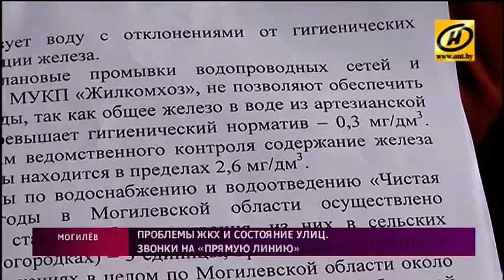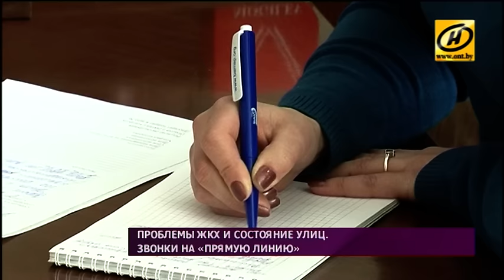Граждане Беларуси жаловались в исполкомы на дорожное покрытие и услуги ЖКХ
Прямые телефонные линии, как и прежде по субботам, провели в исполкомах.